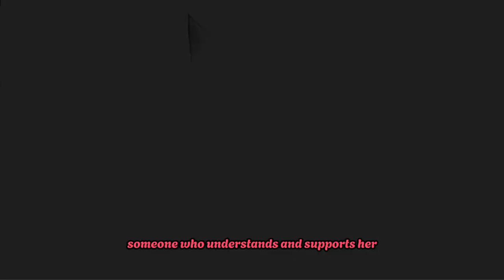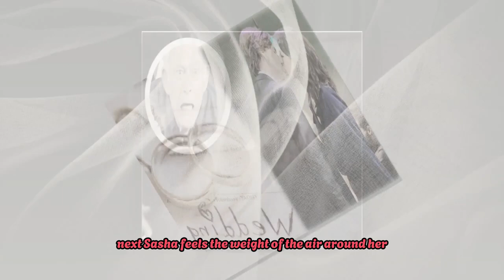General Hospital Spoilers on Friday, November 22, 2024 | GH Spoilers